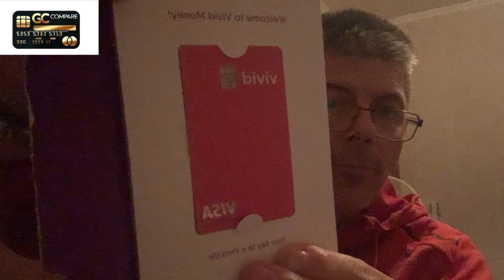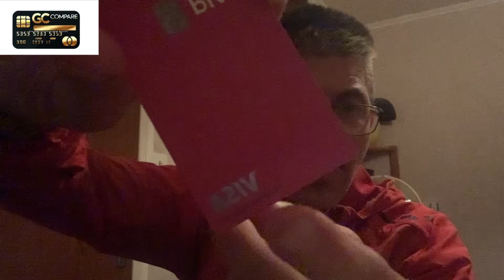UBOXING : déballage de la cartes bancaire Visa platinum business vivid money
Site comparateur de banque
Si vous souhaitez faire un don  pour la
chaîne